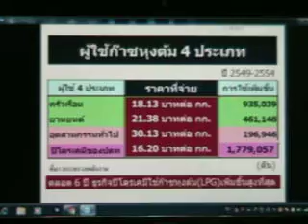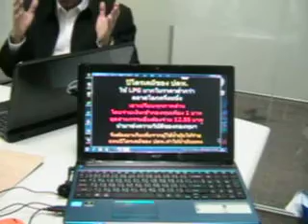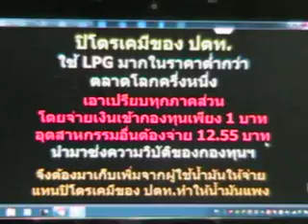ค้ดค้านขึ้นราคาก๊าช คือการล้มรัฐบาลจริงหรือ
ในขณะที่ประชาชนเดือดร้อนอย่างแสนสาหัส เรียกร้องให้รัฐบาลช่วยเหลือแต่กับถูกมองว่าเป็นการล้มรัฐบาล จิตสำนึกของชนชั้นคือต้องนึกถึงความเดือดร้อนของชนชั้นตัวเองก่อน